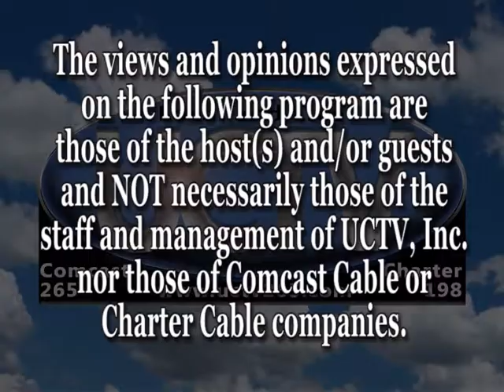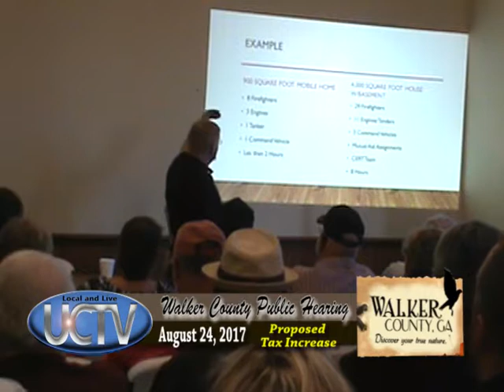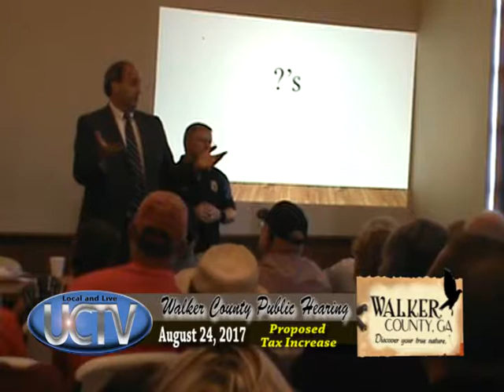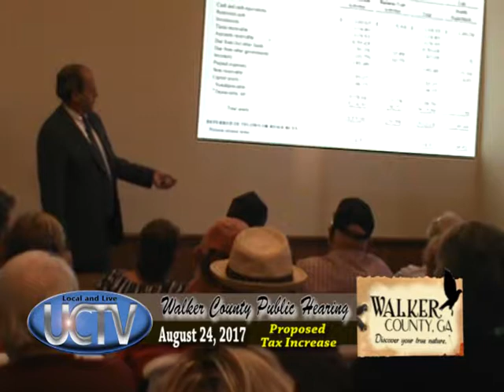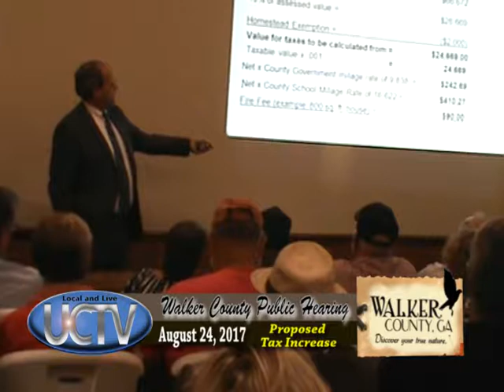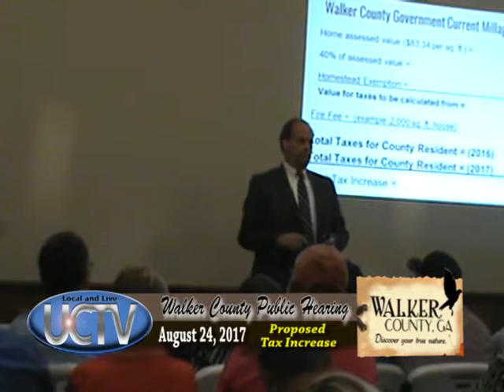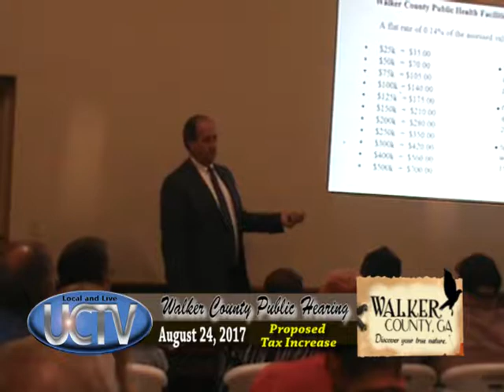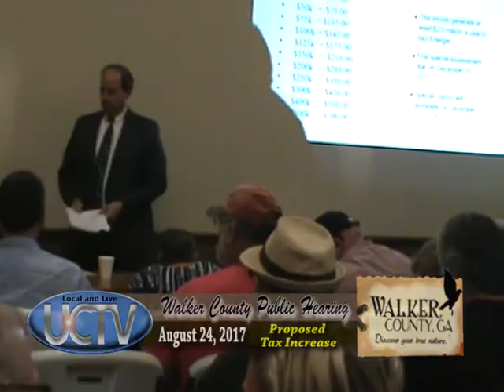WC Tax Hearing 8 24 17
Walker County Tax Hearing